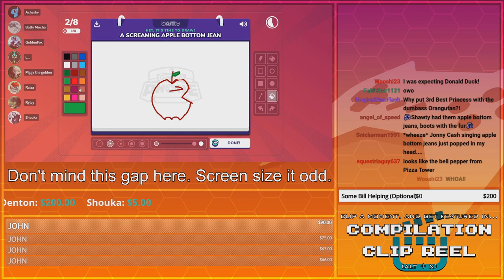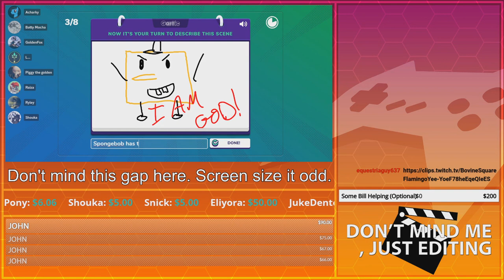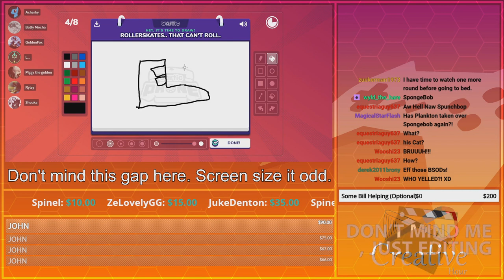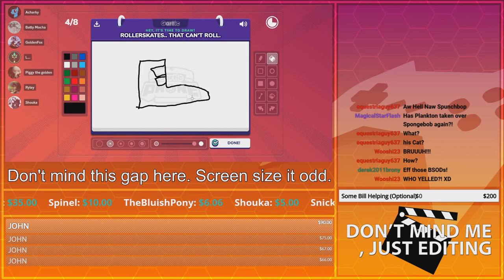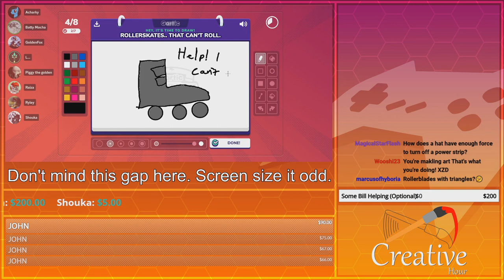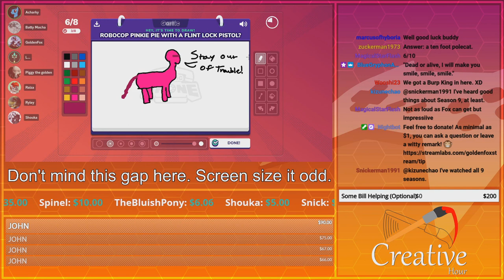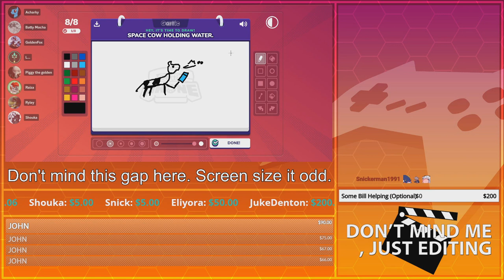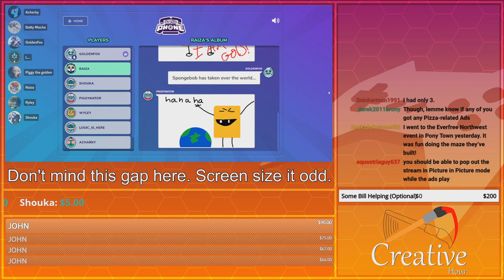The Mighty Belch of Deafhorse! | GoldenFox Plays Gartic Phone Round 3